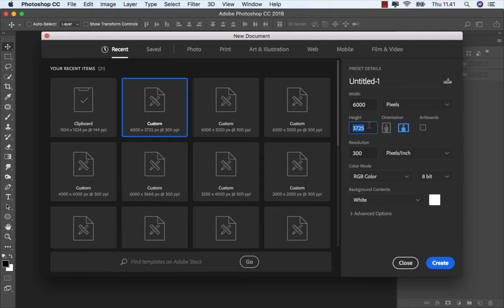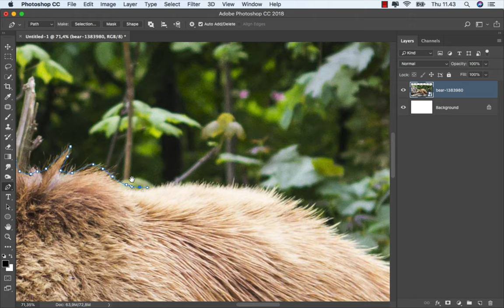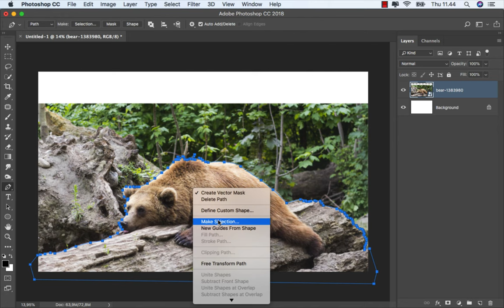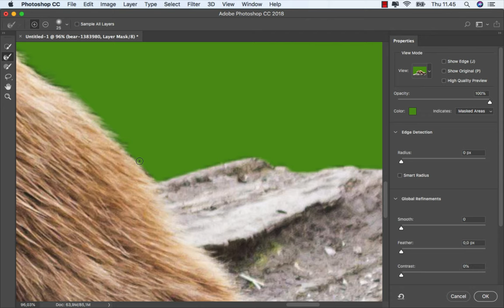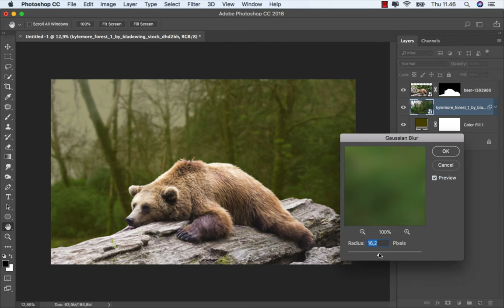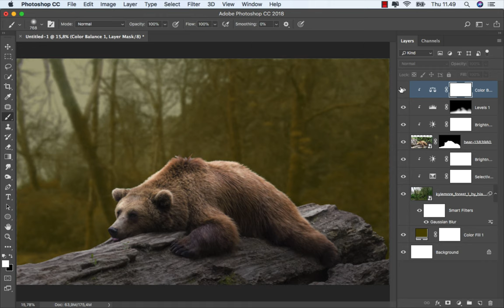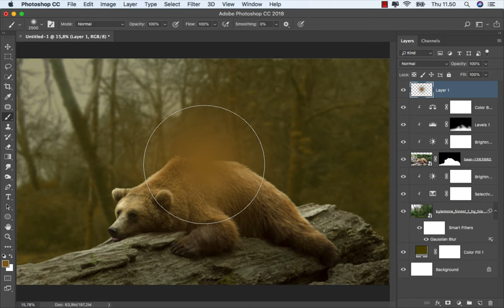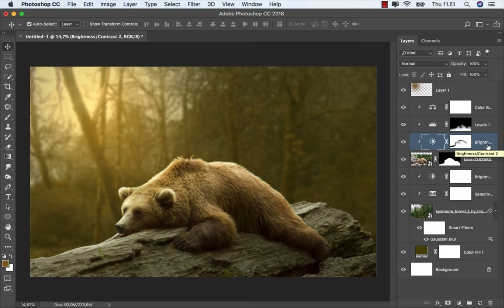Animal Photo Retouch Photoshop Tutorial